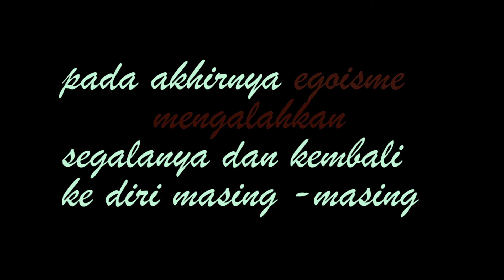kenapa masih berdiri disitu john icul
Masa masa sulit yang harus di hadapi di penghujung tahun  ini sangat keren berjuang dengan segala kemampuan untuk ttp survive, karena menasehati diri sendiri itu tidak mudah ,

song : the sadness Naruto , Naruto sad childhood story

film, pendukung :

fav moment one piece ,lufy di pulau ikan ,
Takiya genzy akan berperan di crow zero 4